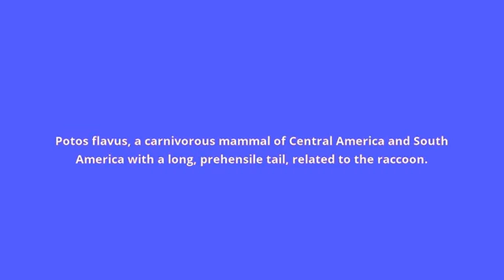what is the meaning of kinkajou